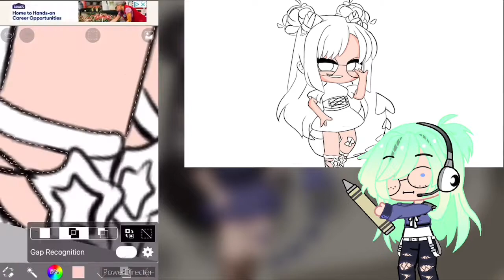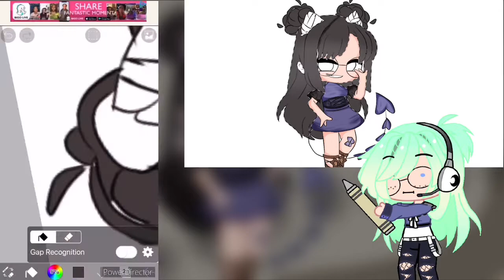[💕] Speedpaint | Gift For Really?Gacha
I’ll leave her channel name here in a minute